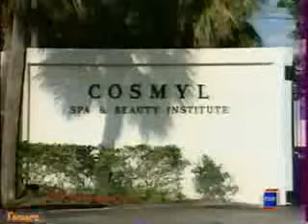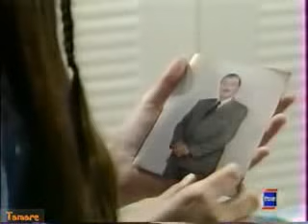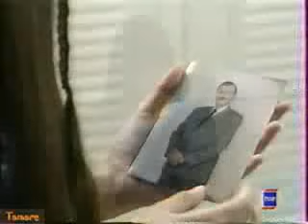G Capitulo 017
Guadalupe es una telenovela estadounidense filmada en la ciudad de Miami, producida por el peruano José Enrique Crousillat en el año 1993, para la productora Capitalvision International Corporation para la cadena americana Telemundo, con la colaboración de Televisión española.
Está basada en la telenovela venezolana "La heredera", novela original de la escritora cubana Delia Fiallo y que contó con una adaptación de Tabaré Pérez y Isamar Hernández.
Fue protagonizada por Adela Noriega y Eduardo Yañez y la participación antagónica de Zully Montero en el papel de Luisa Zambrano.

• Adela Noriega Guadalupe Zambrano Santos / Soledad "Chole" Santos
• Eduardo Yañez Alfredo Robinson / Alfredo Mendoza
• Zully Montero Luisa Zambrano de Maldonado, Marquesa de Covadonga
• Miryam Ochoa Olivia Mendoza V. de Robinson
• Mara Croatto Diana Maldonado Zambrano
• Gretell Celeiro Daniela Maldonado Zambrano
• Larry Villanueva Henry/Abel Maldonado Zambrano
• Braulio Castillo Alejandro Infante
• Manolo Villaverde Carlos Maldonado, Marques de Covadonga
• Salvador Pineda Antonio Infante
• Miguel Gutiérrez Ezequiel Zambrano
• Laura Fabián... Fabiana
• Nattacha Amador Cira
• Yurianne Andrade Lizzie
• Marcos Casanova Isidoro
• Carlos Cuervo Sergio "Titon" Cosculluela
• Frank Falcon
• Hada Bejar Edelmra
• Rosa Felipe Delfina V.de Zambrano
• Maribel González Cachita
• Alexa Kube Perla Robinson Mendoza
• Paloma Longa Violeta
• Isaura Mendoza Katalina
• Carlos Ponce Willy
• Oscar Corbella Ricardo
• Mayte Vilan Azucena "Chena" Cosculluela